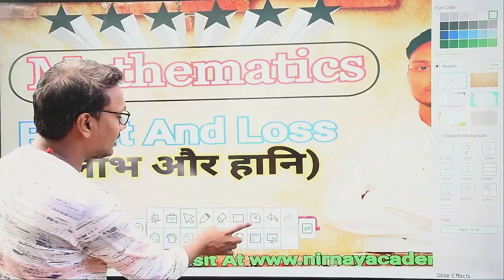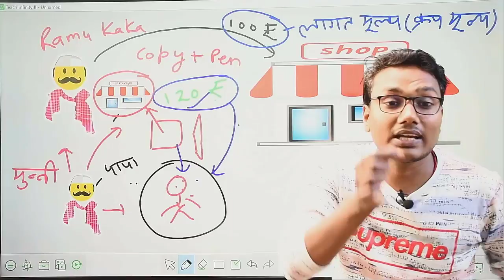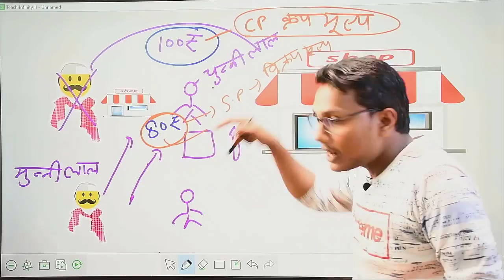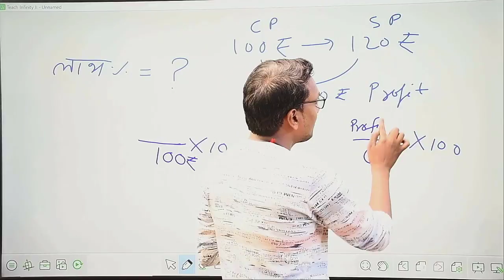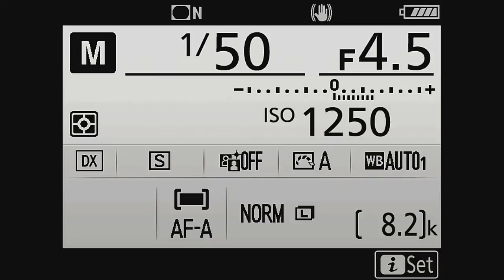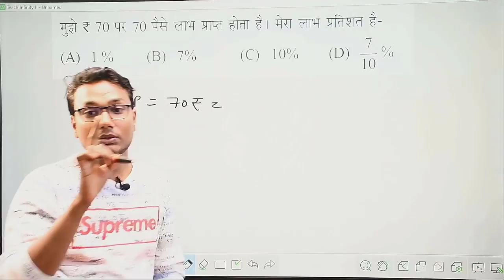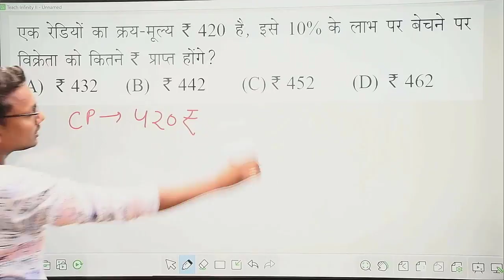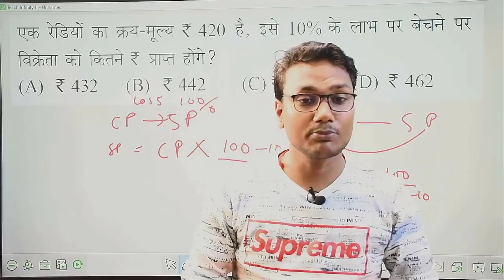PROFIT AND LOSS By-Er.VIRENDRA SiR